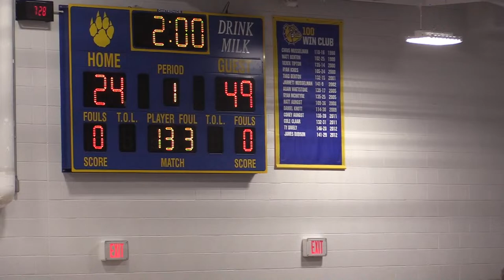Claysburg-Kimmel vs Northern Bedford Wrestling